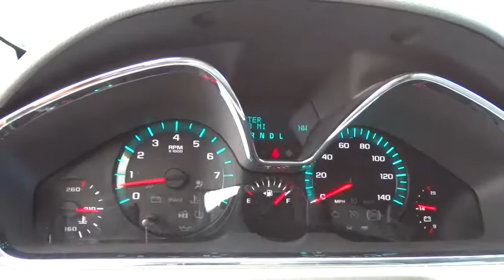2014 Chevrolet Traverse Carson City, Reno, Yerington, Northern Nevada, Elko, NV P14132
2014 Chevrolet Traverse
2014 Chevrolet Traverse AWD 4DR LTZ - Stock#: P14132 - VIN#: 1GNKVJKD1EJ256771